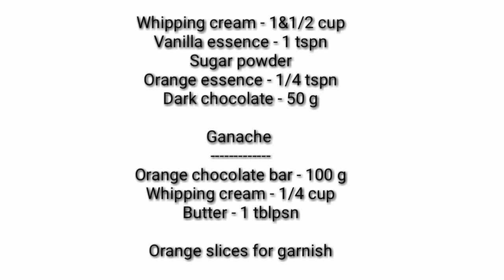Choco orange truffle cake || Super tasty cake recipe || Choco orange truffle_meharins bake...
Softy & tasty choco truffle cake recipe.

Ingredients
(Orange sponge cake)

Egg - 2

Milk powder - 1/2 tblspn

Orange essence - 1/4 tspn

Egg - 2

Dark cocoa powder - 1&1/2 tblspn

Oil - 2 tblpsn

Milk - 1 tblspn

Sugar powder

Ganache
Orange chocolate bar - 100 g

Butter - 1 tblpsn

Orange slices for garnish